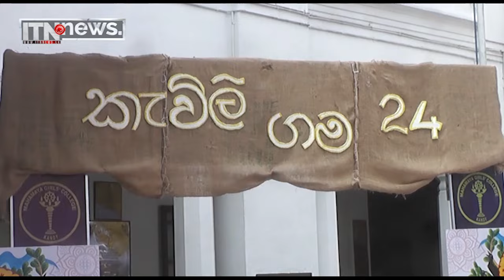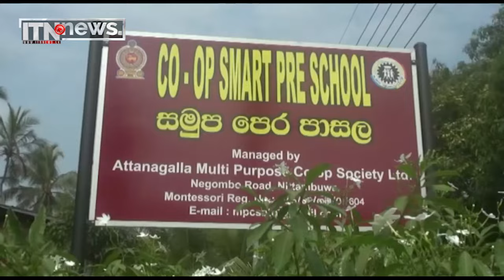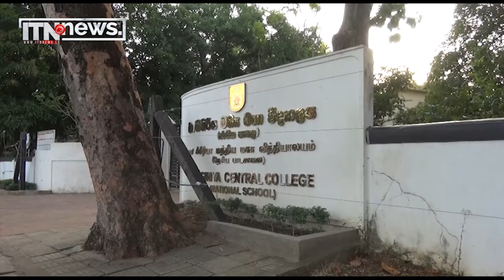පිලියන්දල වියලි ආහාර ද්‍රව්‍ය ලබාදීම - පුවත් කෙටියෙන්